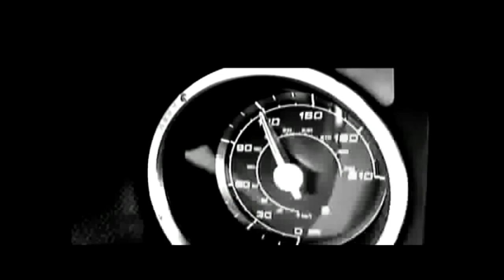hotrod lincoln BW version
classic commander cody super hit from 1972 Paramount first album
special BW edit for xmas 2016 reque